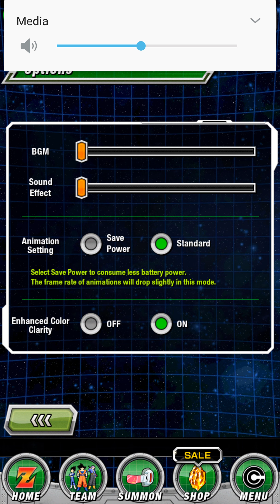Yolo Summon | Dragon Ball Z Dokkan Battle